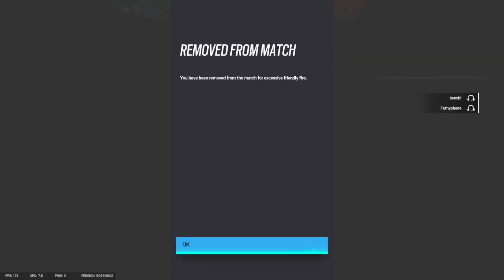R6 Noob Baited and TKed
Sadly I am the NOOB "Come get armour" said Rook into a hidden Goyo trap then they run directly onto it, and ask why would you do that? While Doc heals them to make sure I die...Chill ranked stack, solo que learning. Don't worry I am turning it around and improving